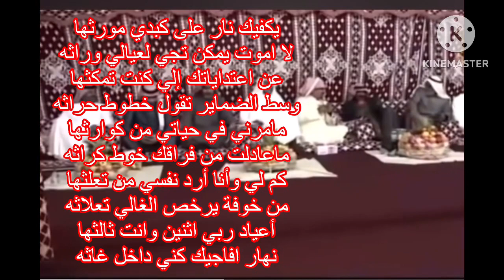سعد بن جدلان - أعياد ربي اثنين وانت ثالثها - نهار افاجيك كني داخل ٍ غاثه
من اجمل قصايد بن جدلان وقافيتها. صعبه ( اثها /  ـا ثه)